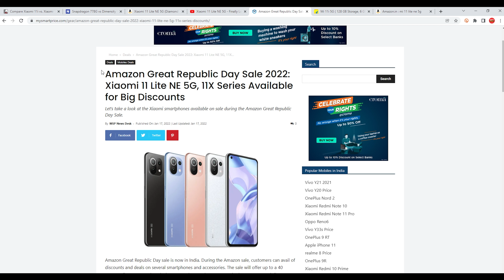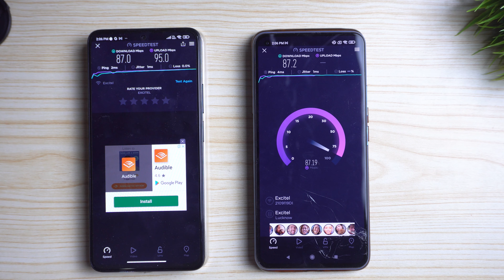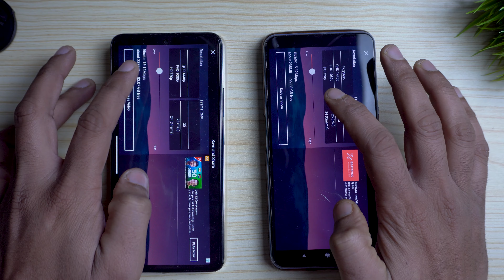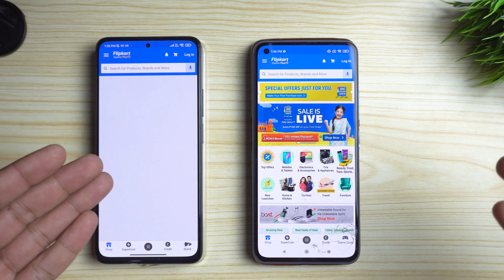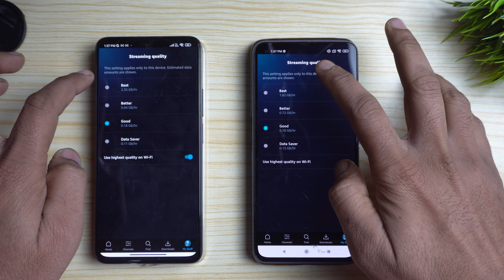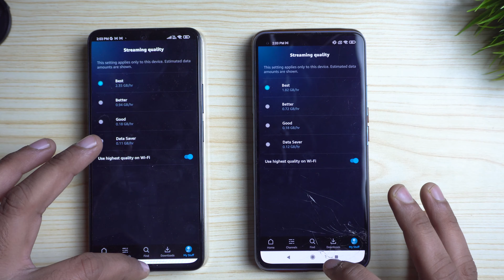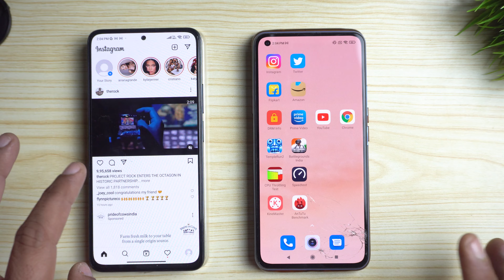Xiaomi 11i vs Xiaomi 11 Lite NE 5G : Is really Snapdragon That Powerful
Xiaomi 11i vs Xiaomi 11 Lite NE 5g speed test has been performed in this video where I have also done xiaomi 11i pubg test where I have compared both device graphics. Hope you all will like this.